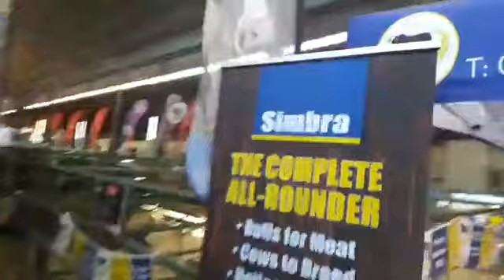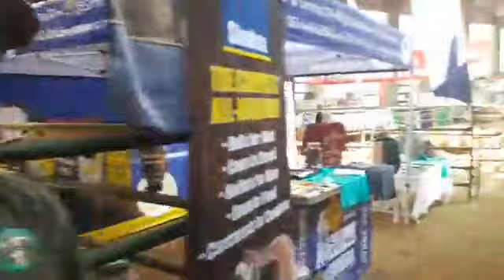Simbra and Simmentaler Cattle at ALFA Expo 2018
Have questions about this cattle breed?! Keneer Geldenhuys answers questions about this breed.